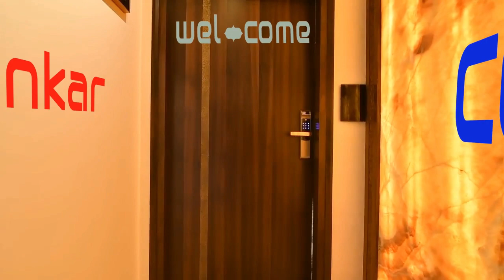3 D Final Text Attachament - Dr. Kirtankar R.V.